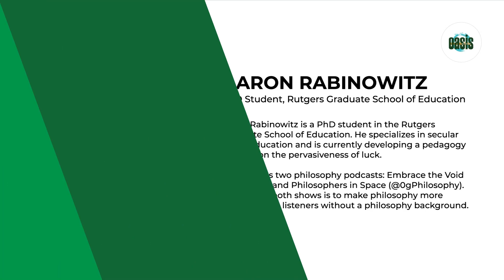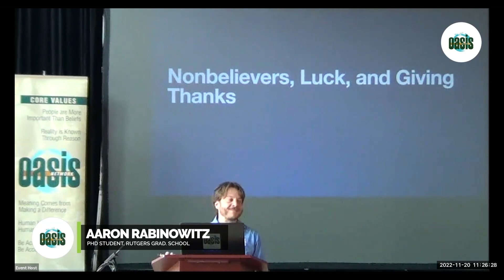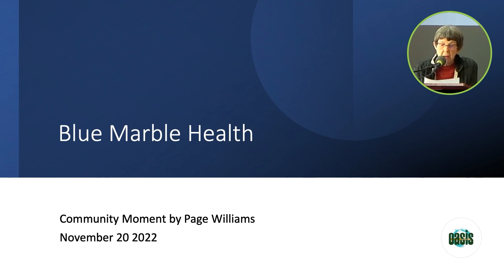Nonbelievers, Luck and Giving Thanks| Aaron Rabinowitz | Sunday Gathering November 20 2022 Promo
Watch Houston's very own secular community either in person or online!
Main Talk: Aaron Rabinowitz - Nonbelievers, Luck and Giving Thanks

Community Moment: Page Williams - "Blue Marble Health"

Speaker Bio:
Aaron Rabinowitz is a PhD student in the Rutgers Graduate School of Education. He specializes in secular moral education and is currently developing a pedagogy focused on the pervasiveness of luck. Aaron hosts two philosophy podcasts: Embrace the Void (@ETVPod) and Philosophers in Space (@0gPhilosophy). The goal of both shows is to make philosophy more accessible for listeners without a philosophy background.

Community Moment:
Page will talk about Dr. Peter Hotez's book "Blue Marble Health" and how it references the neglected tropical diseases afflicting the poverty-stricken areas in the richest countries, how the diseases keep the stricken people in poverty, like Houston's Fifth Ward.
Page Williams is a long time member of the Humanist community in Houston. Nowadays she helps welcome Oasians to the Sunday Gathering every week
Musician Bio:
Enrique Infante is a native of Lima, Perú. He is a singer, songwriter, producer, author and multi-instrumentalist. He has played at Houston Oasis Sunday Gatherings many times previously. He has shared the stage with artists like Ruben Blades, Totó la Momposina, Tiempo Libre, Karlos Rosé, Toby Love, Miriam Cruz, Gilberto Santa Rosa, The Spanish Harlem Orchestra, Obie Bermúdez, Rosana, La Santa Cecilia, Grupo Niche, and Willie Colón, among many others. He has released 4 studio albums.